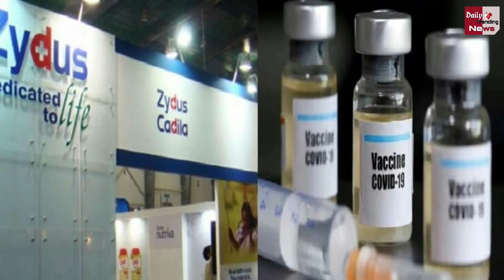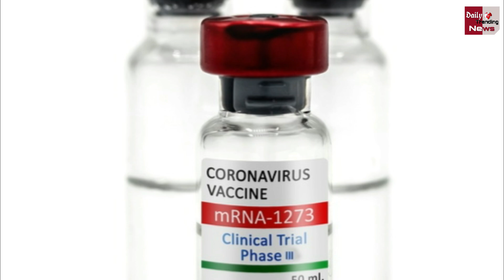Corona Vaccine : भारत में इन 4 वैक्सीन का चल रहा ट्रायल, जल्द मिल सकती है मंजूरी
Apart From These Two Vaccines Work Is Going On On Four Other Vaccines What Is The Latest Update On Which Of These Vaccines